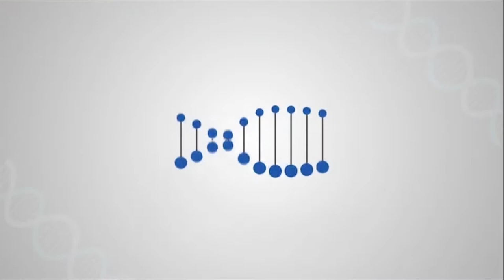A Cancer Patient From Tanzania Came To Shalby Hospitals, India For Treatment!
Despite the concern about Covid-19, Mr. Hassan Obied travelled from Dar es Salaam, Tanzania to Shalby Hospitals, Ahmedabad for Tongue Cancer Treatment. The specialists at Shalby examined him thoroughly after which Hemiglossectomy and lymph node dissection was performed by Dr. Dharmendra Panchal, Onco Surgeon. After successful treatment at Shalby, the patient is presently doing well.

Mr. Hassan and his wife thanks the Doctors and nurses at Shalby for saving his life. They said that “The care they have got has been exceptional, and they owe a debt of gratitude to team Shalby, especially during this pandemic.